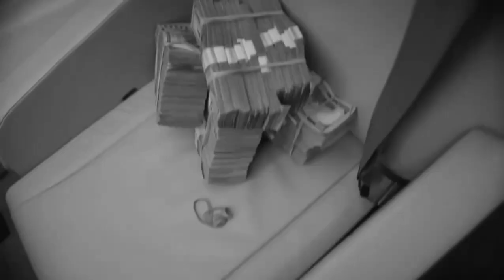Lil Baby Type Beat - "Rules" | Free Type Beat | Rap/Trap Instrumental 2024